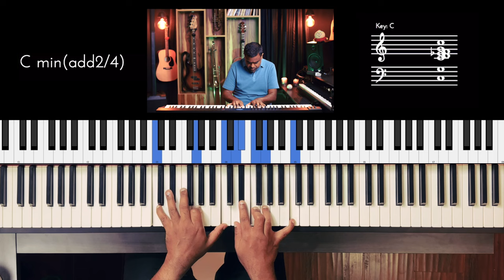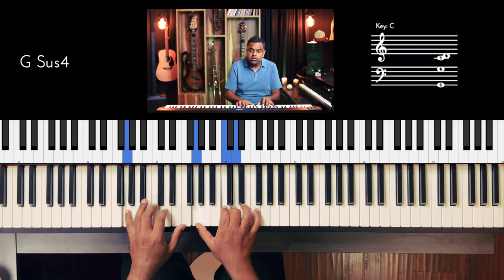Riff #3236 - Jason Zac